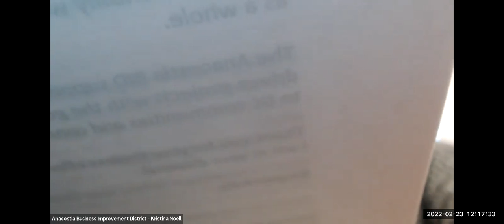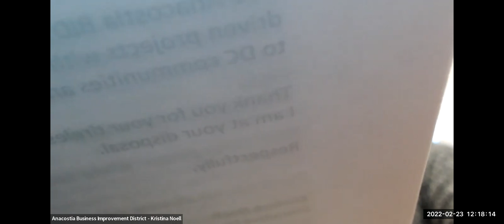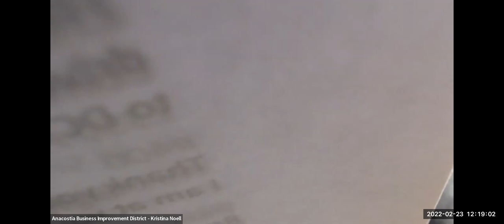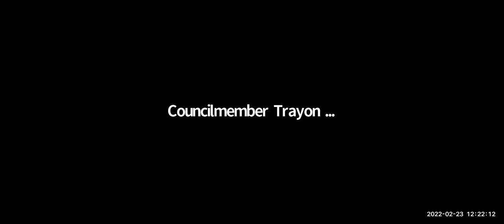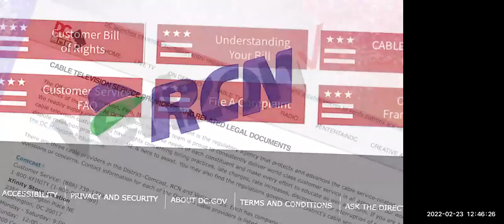OCTFME Performance Oversight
The Committee on Recreation, Libraries & Youth Affairs held a Performance Oversight Hearing.

The following agency testified:

Office of Cable Television, Film, Music & Entertainment

The Committee on Recreation, Libraries and Youth Affairs is responsible for public libraries; public parks and recreation; cable television and entertainment; matters relating to Caribbean, Latino, African, African American, and Asian and Pacific Islander affairs; and youth affairs (other than juvenile justice).